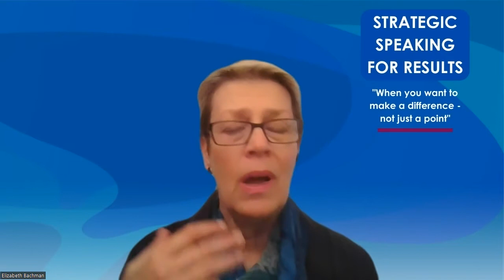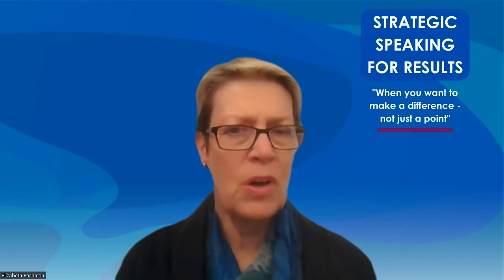How to Run a Great Meeting – Without Wasting People’s Time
Does it feel as if your life is full of nothing but meetings? And that most of them are a waste of time? It may be that the prevalence of meetings is a product of working from home. People feel like they need to be visible. One way or another, it’s possible to lead a meeting without wasting everyone’s time.
Join Elizabeth for strategies and tips for leading the meetings that participants WANT to attend.

Elizabeth Bachman is a Public Speaking Trainer and Presentation Skills Coach who teaches people how to overcome their fear of speaking and helps with creating their signature speech. She is also called the "Star Maker for Speakers' and teaches students all over the world as she is fluent in 5 languages.